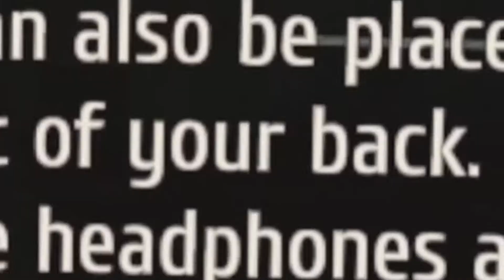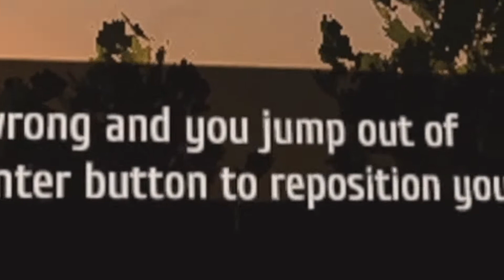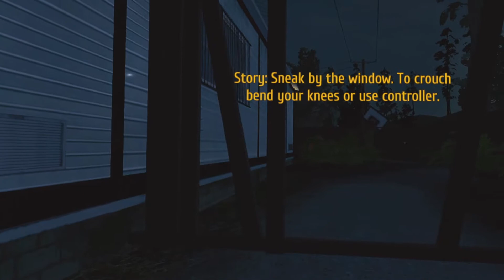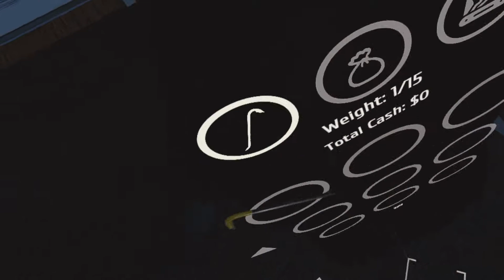STEALING EVERYTHING! | Thief simulator VR - Part 1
Today we play some thief simulator VR and learn the game as well as steal some stuff! This video was half edited by Presaviss so go check him out!